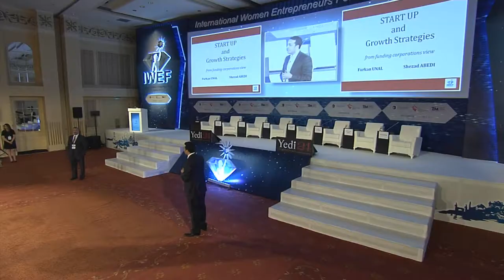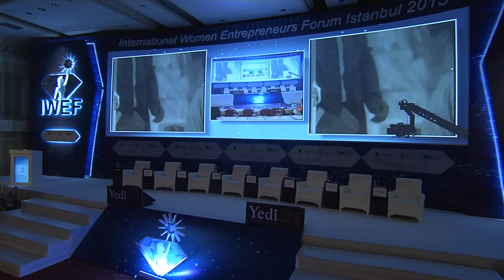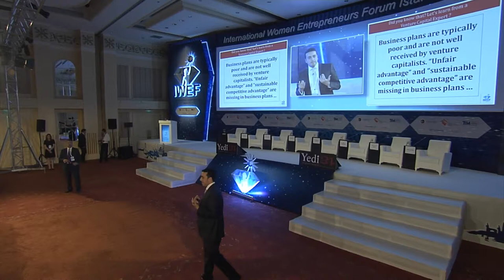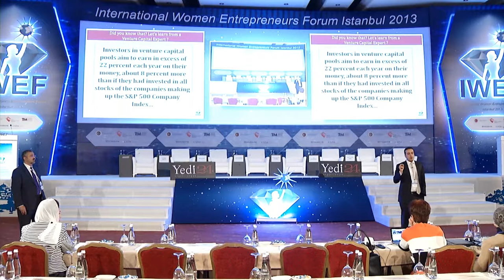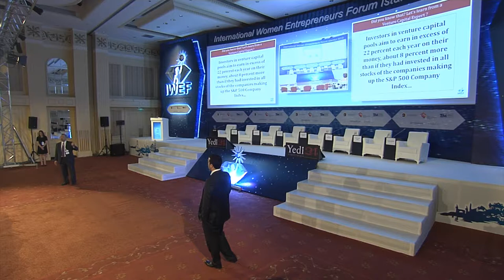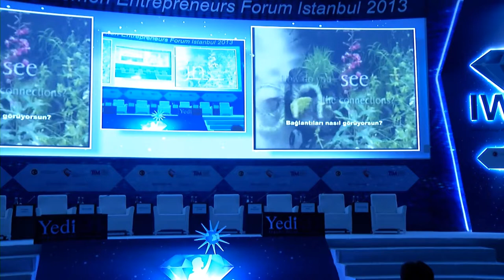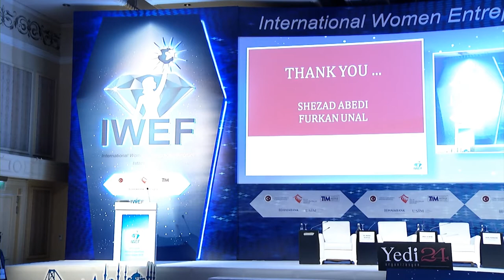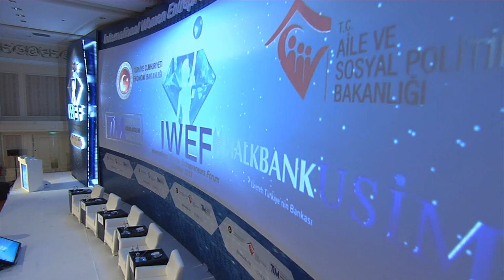IWEF 2013 Start-up Businesses & Growth Strategies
Start-up Businesses & Growth Strategies, May 3rd, 2013
Speeches of: Shezad Abedi, Furkan Ünal